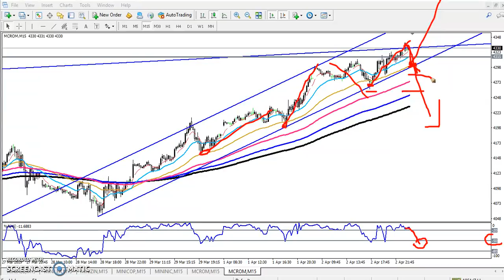Today MCX Crude Oil Market Research 03.04.2019 (Hindi)